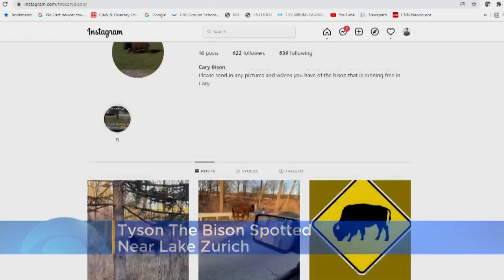Tyson the bison spotted near Lake Zurich after going missing for over 6 months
A bison on the run since September was spotted again near Lake Zurich over the weekend.